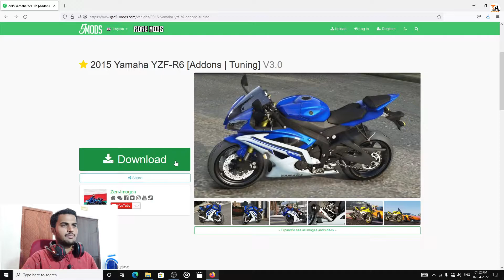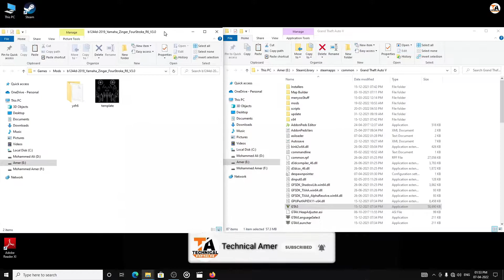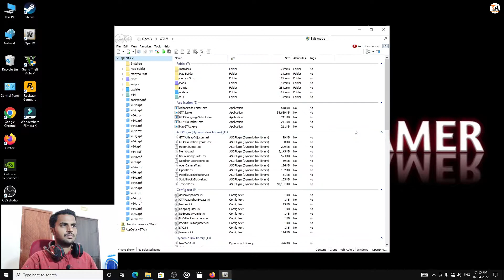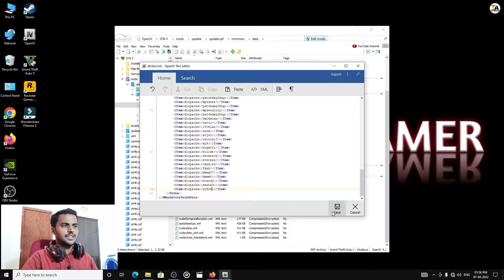GTA 5 : HOW TO INSTALL YAMAHA YZF R6 BIKE MOD🔥🔥🔥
In This Video I Have Shown How To Install Yamaha yzf r6 Bike Mod In GTA 5

1) OBS Software
2) GeForce Experience Software